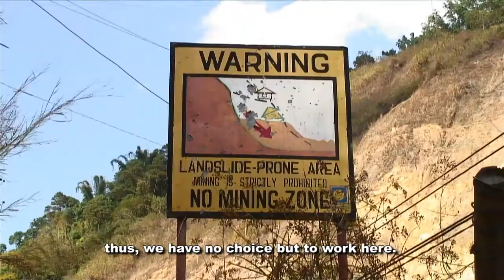AGBALBALITOK Trailer HD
AGBALBALITOK (The Gold Prospector)
A DOcumentary by Ferdinand John Balanag

SYNOPSIS
Since the dawn of civilization, man has been captivated by gold. Centuries before the conquistadors and great explorers of the Old World set sail in search of gold, silver and spices, the original settlers of Itogon – the Ibalois and the Kankana-eys – panned gold from the rivers and streams flowing down its verdant slopes. This idyll was broken with the arrival of the American prospectors in Benguet, marking the first gold rush in Itogon. Gold exploration in the mountains of Benguet peaked with the establishment of some of the world’s biggest mining corporations, behemoths that relentlessly tunneled into the mountains – blasting, hauling, crushing and refining gold ore – till all the viable deposits were depleted. Only then did the mining frenzy end as these giants shut down, but only for a moment.
The meteoric rise in the price of gold has spawned a 21st century gold rush in the abandoned mines of Itogon as leftover low-grade deposits become big business once more. In the mad scramble to extract more and more from the almost exhausted supply, big mining corporations clash with indigenous peoples and tens of thousands of migrant small-scale miners over control of the land and its resources. It is in these turbulent times that we find John Ray, a young Ibaloi miner trying to support his growing family, making difficult choices. Driven by the hope of striking it rich and the desperation of living hand to mouth, John Ray makes an offering to the benevolent and generous god of gold, Balitok, just as his forefathers have done before him. When he finds a promising vein, however, the traditional miner decides to shun the old ways of mining gold and run the mine differently, using modern mining methods that are more aggressive, and far more destructive. As he goes through great lengths to mine this precious metal, he soon realizes the true price of gold and who really pays for it. It is through his eyes and the eyes of those around him that we shall see the dark, underground world of the gold prospector, and the light at the end of the tunnel. (Jay Sarfati)

Director: Ferdinand John Balanag
Screenwriter: Jay Sarfati
Editors: Glenn Spyke" Pat-ogan, Hendrix Sanchez
Cameramen: Glenn "Spyke" Pat-ogan, Jonathan Barrozo
Production Manager/ Line Producer: Jigs Ancheta
Assistant Production Manager: Jyx Guerrero
Researcher: Grace Bandoy
Photographers: Dave Leprozo Jr and Kristian Leprozo